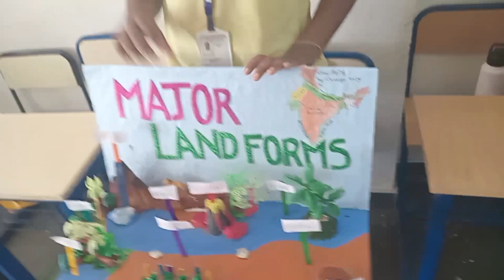God blessings Ricky Rocky Koppala school mates Eureka science forum indus school secunderabad fy2023